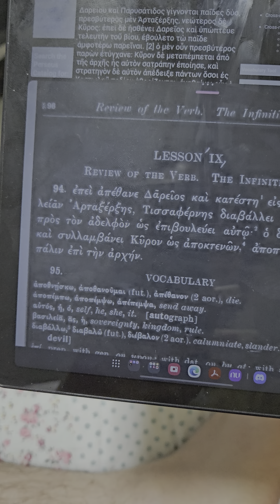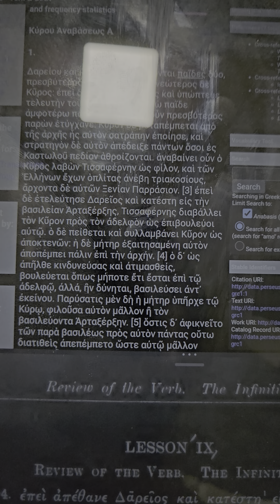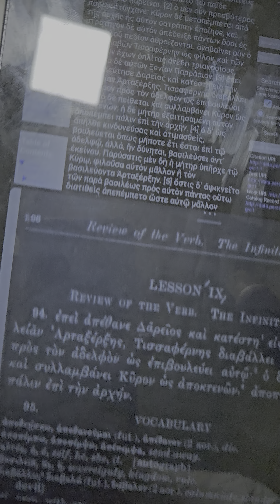Elementary Greek - Lição IX - Mais Nonsense Da Anabasis 'Simplificada'